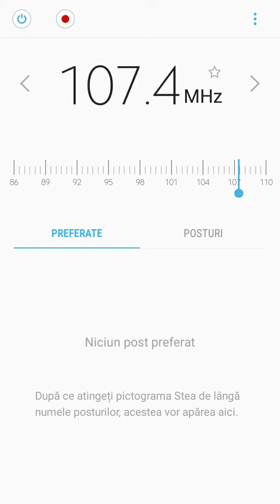Arab Sporadics in Craiova (02.06.2018)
89.8 - Al Hilal - Jounieh = Junia (1535km)
90.4 - Radio Al-Mokadir - Jounieh = Junia (1535km)
91.5 - Nidaa Al Maarifa Radio - Beirut (1537km)
106.3 (received at 106.3 because I have DARIK Petrohan at 106.4) - Sawt al Mahaba=Voix de la Charité - Hardine=Hardeen (1526km)
107.4 - Green Lebanon (Lubnan al-Akhdar) Jounieh = Junia (1535km)